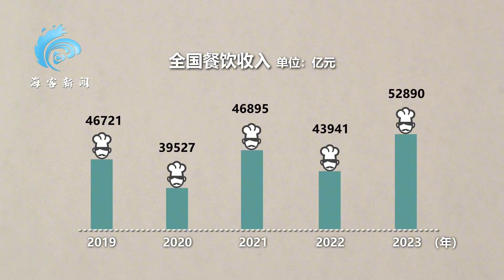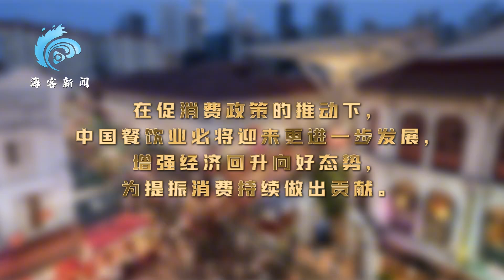2023年全国餐饮收入超5.2万亿元日均诞生近3000家外卖相关企业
数据显示，2023年，全国餐饮收入达52890亿元，同比上升20.4%。2023年外卖相关企业注册量达105.32万家，平均每天诞生近3000家。随着社会经济持续回升向好，我国餐饮市场快速复苏。